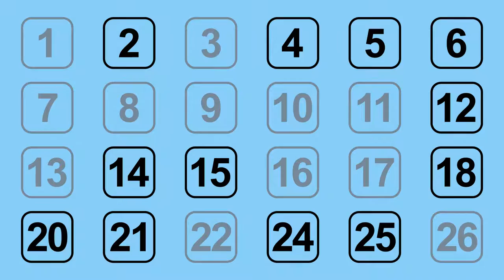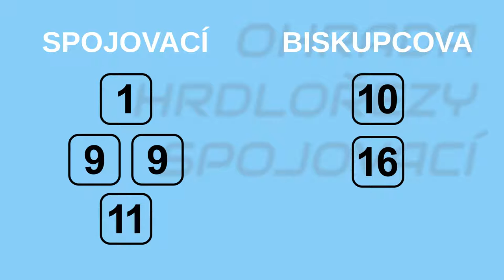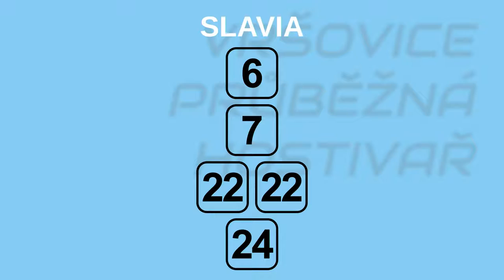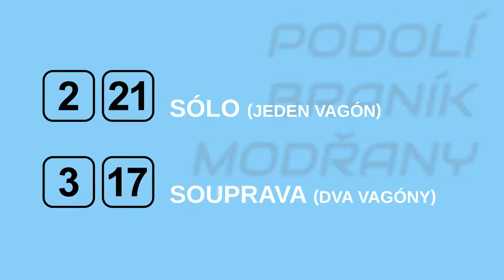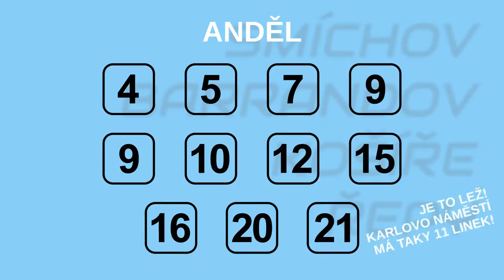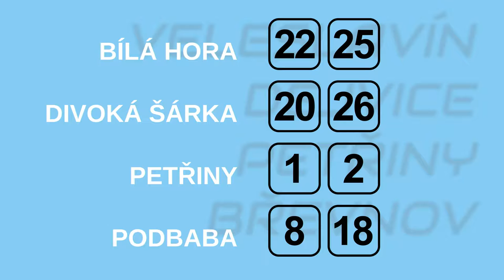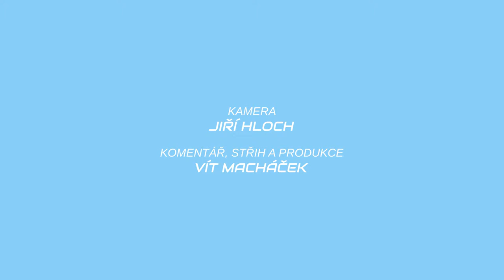Tramvajové linky v Praze od září 2016 | METROBUS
Ropid znovu mění tramvajové linky. Od září 2016 jich polovina pojede ve změněné trase, takže je v tomto videu všechny shrnujeme.

Zmiňované oblasti:
. Spojovací ➢ 1:37
. Strašnice ➢ 2:26
. Hostivař ➢ 3:15
. Nusle, Spořilov ➢ 4:53
. Podolí, Modřany ➢ 5:36
. Smíchov, Barrandov, Košíře ➢ 6:39
. Praha 6 ➢ 8:17
. Holešovice ➢ 9:57
. Kobylisy ➢ 10:30
. Vysočany, Hloubětín ➢ 11:11